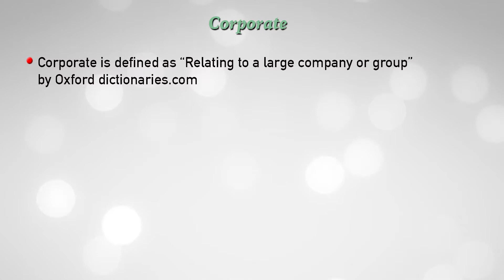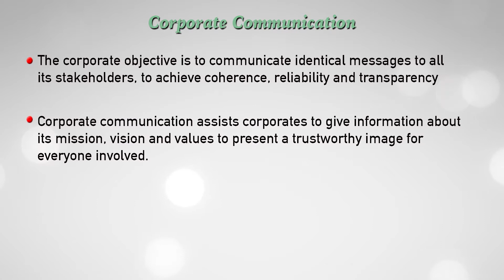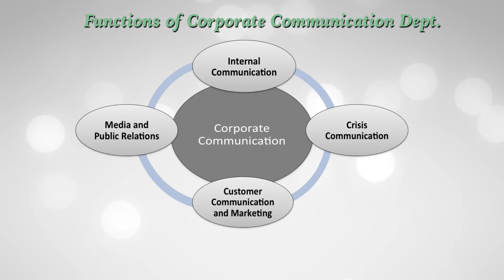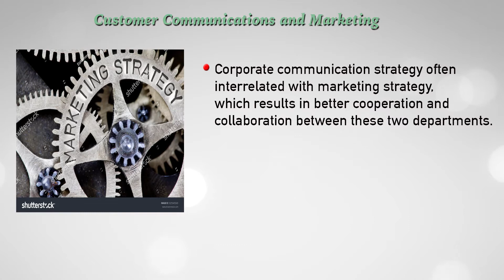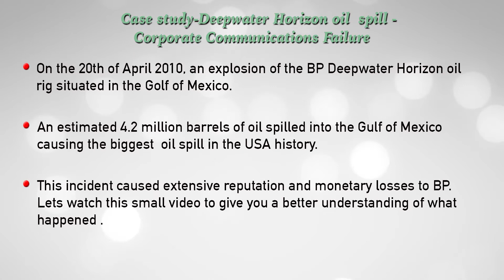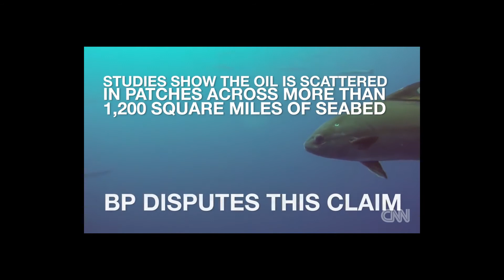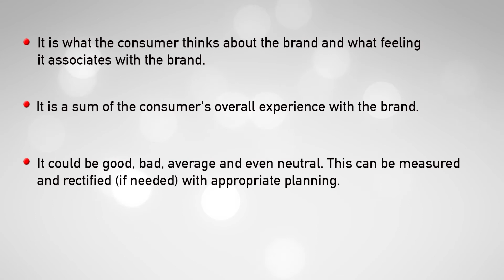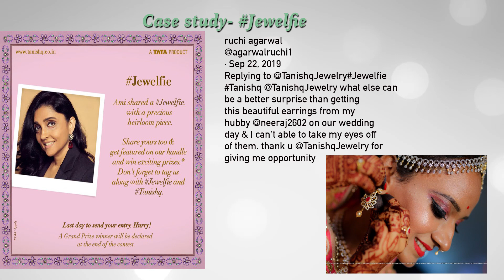Corporate Communication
MJM-029 Advertising and Public Relations